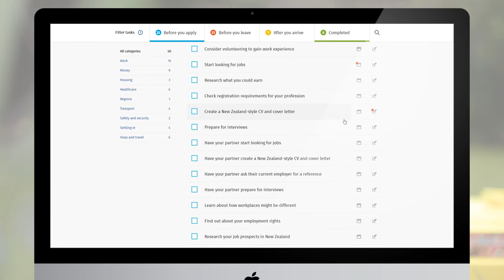Planning your move to New Zealand - 'NZ Ready' Tool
NZ Ready is a free online tool to help you plan your move to New Zealand, ensuring you know how things work here and have a hassle-free move.